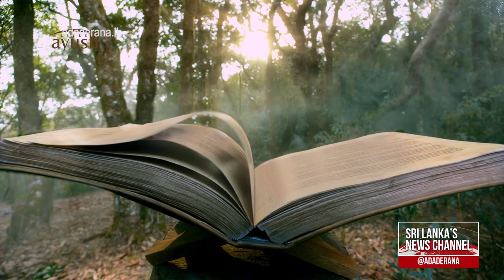Most Ven. Napane Pemasiri Thera passes away...(English)